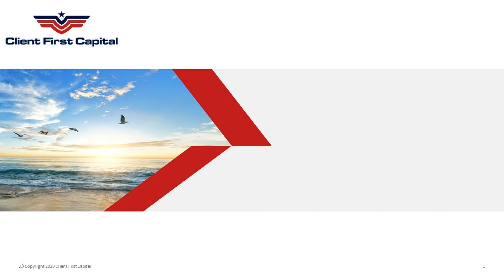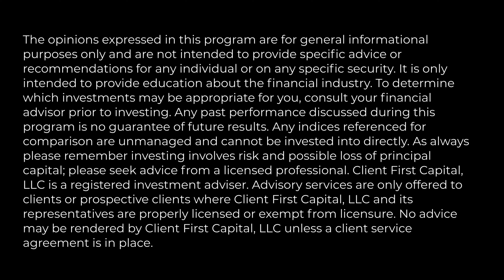Asset Manager vs. Financial Planner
In this video, Amar Shah, CFA, CFP®, Founder of Client First Capital, discusses the differences between an asset manager and a financial planner with Cary Smith, Director of Business Development for Client First Capital.

At Client First Capital, we help you build and maintain a secure financial future for your family by providing integrated wealth management solutions aligned with your values and family dynamics.